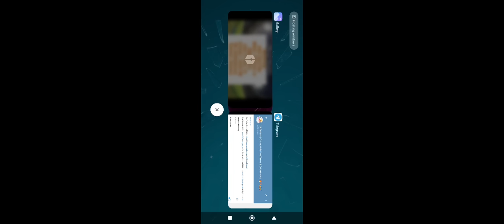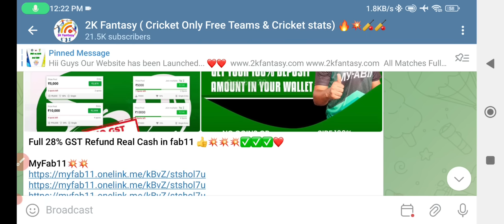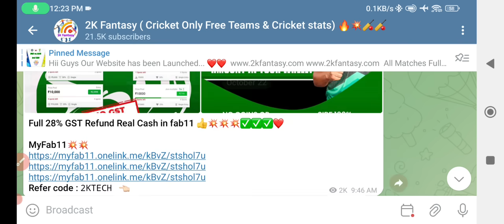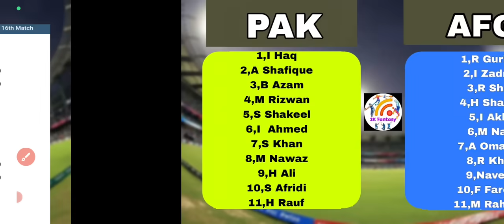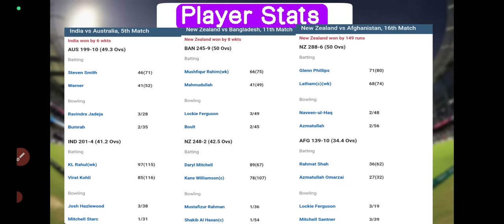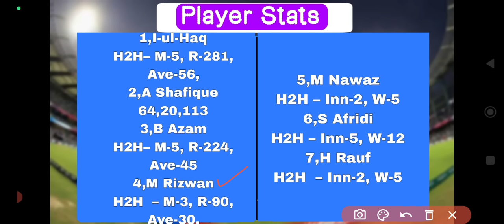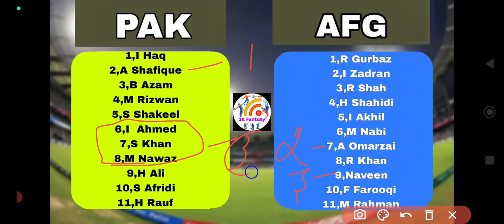PAK vs AFG worldcup 22nd Match dream11 tamil prediction|pak vs afg dream11 team of today Match tamil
PAKvs AFG worldcup 22nd Match dream11 tamil prediction|pak vs afg dream11 team of today Match tamil

                             (or)

1.Kubera Fantasy 👇👇❤️

Kubera Fantasy 👇 ❤❤

                             (or)

Dream11 Tamil,
IPL Final Prediction,
dream11 prediction,
dream11 team,
dream11 today,
dream11 team today,
ind vs ban worldcup 17th Match dream11 prediction,
pak vs afg 22nd match wc Dream11,
pak vs afg 22nd match odi wc Dream11 Free team,
pak vs afg 22nd worldcup dream11 today ,
afg vs pak winning teams ,
pak vs afg 22nd WC Match teams,